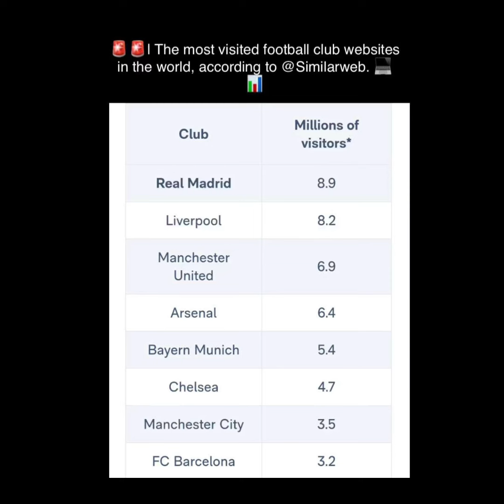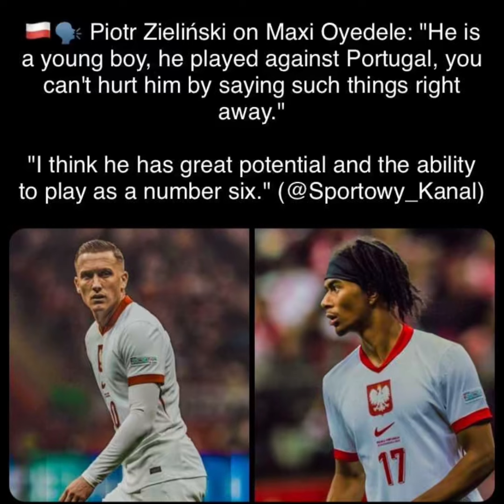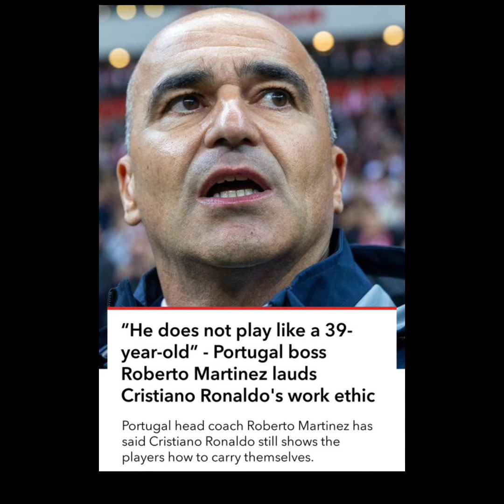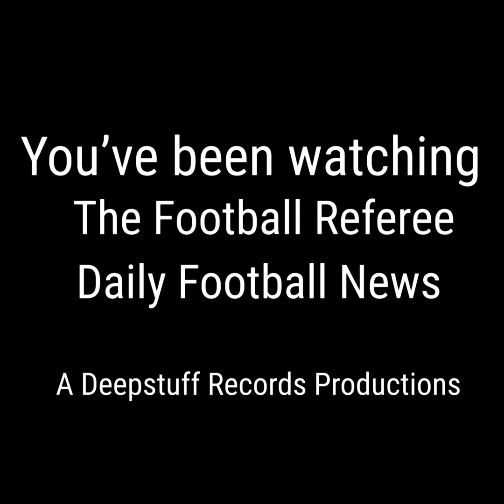The Football Referee - Football News Daily for 15th October 2024 (1st half)